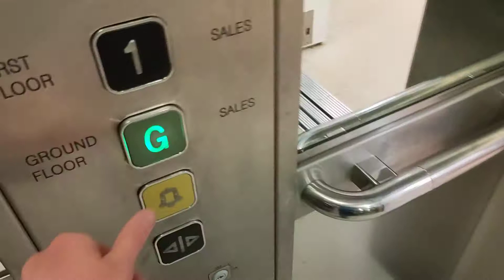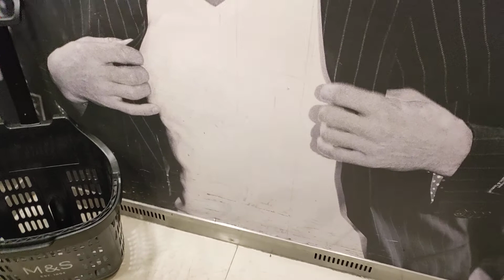UK Lift @ M&S In Richmond